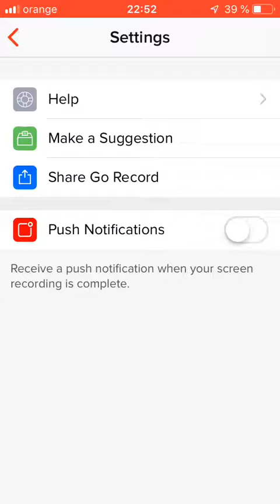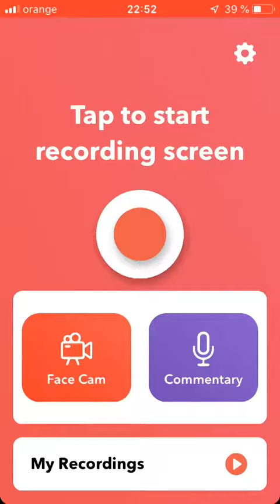3 Aplicați de filmat pe iOS 2019